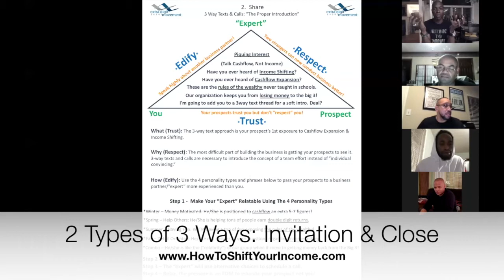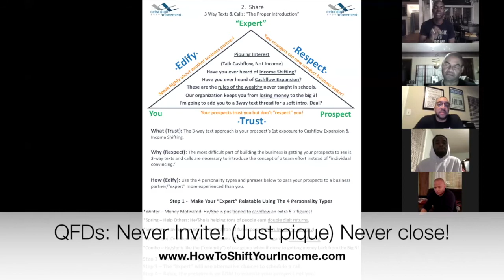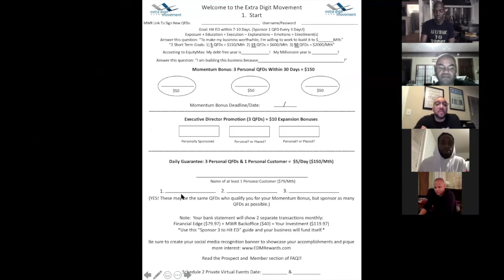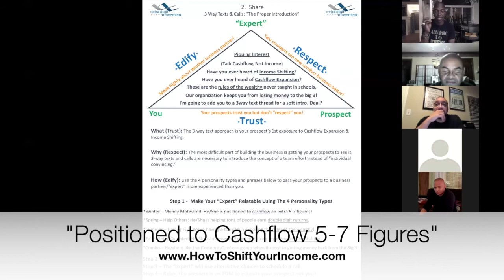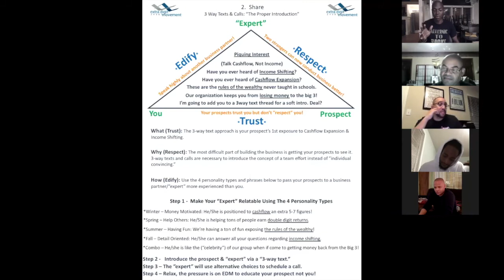Part 6 - How to Properly Edify & Pass - Extra Digit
For More Details Visit: www. HowToShiftYourIncome.com and contact the person who introduced you to this link!